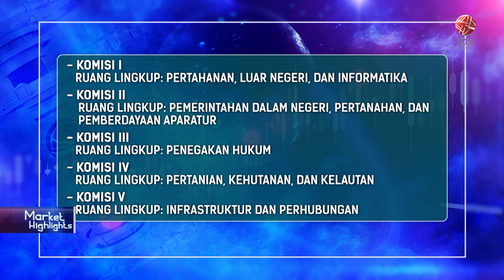DPR RI Sahkan Alat Kelengkapan Dewan | IDX CHANNEL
Rapat Paripurna DPR RI menetapkan struktur alat kelengkapan Dewan Periode 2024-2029. Rapat Paripurna menyetujui penambahan jumlah Komisi menjadi 13 Komisi untuk menyesuaikan dengan jumlah Kementerian dalam Pemerintahan Prabowo.